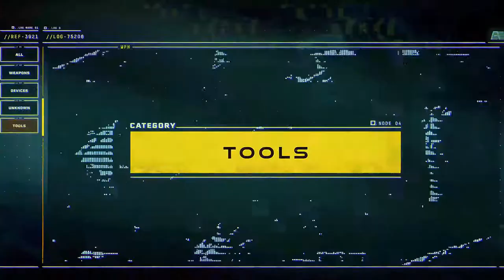Returnal Combat GamePlay Trailer 2 | Playstation 5 3rd Person Horror Game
Returnal
After crash-landing on this shape-shifting world, Selene must search for her escape through the arid landscape of an ancient civilization. Alone and isolated, she fights tooth and nail to survive. Time and again she is defeated - forced to resume her journey every time she dies.

Through relentless roguelike gameplay, you will discover that just as the planet changes with every cycle, so do the items at your disposal. Each loop offers new combinations, forcing you to push your limits and fight with a different strategy each time.

The dark beauty of the crumbling world around you, brought to life by stunning visual effects, is packed with explosive surprises. From high stakes, bullet-powered combat to deep-seated twists and turns through grim and contrasting environments. You will explore, discover and work your way through a relentless journey, where mystery chases your every move.

Designed for extreme replayability, the procedural world of Returnal invites you to dust yourself in defeat and take on new, evolving challenges with each rebirth.